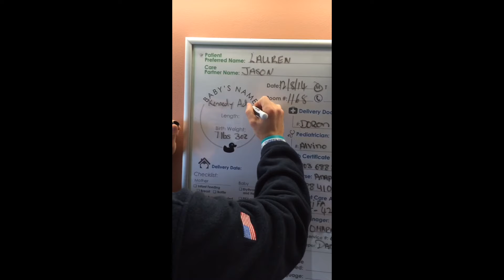Kennedy Addison Tucker